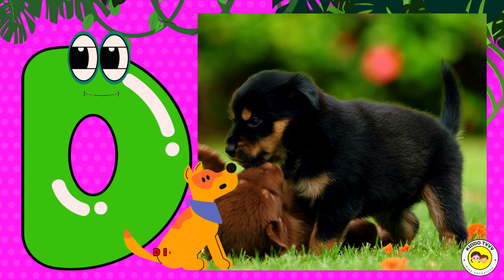Sing Your Way Through the Alphabet! Fun ABC Song for Toddlers | A for apple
Get ready for a toe-tapping adventure in learning! This ABC song is more than just letters - it's a fun and silly journey through the alphabet with catchy tunes and adorable characters.

Help your little one become a superstar as they sing along, learning each letter and its sound. This energetic video is perfect for toddlers and preschoolers, and parents looking for a fun way to engage their children.

Here's what makes this ABC song special:

Catchy tunes and silly surprises: Keeps kids entertained while they learn
Easy-to-follow lyrics: Encourages singing along
Bright and colorful animations: Holds your child's attention
Positive and uplifting message: Makes learning fun!
This video is perfect for:

Parents and caregivers
Anyone who loves catchy music and fun animations!

Includes these popular search terms:

ABC song
Alphabet song
Nursery rhymes
Phonics song
Kids songs
Learning
Preschool
Singalong
Fun
Educational